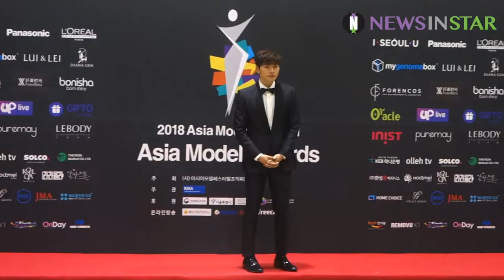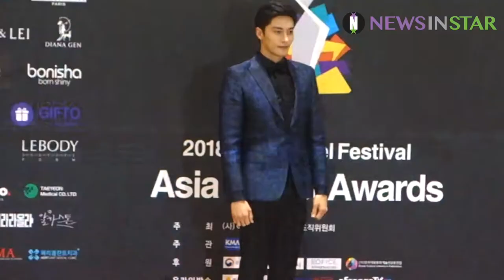[뉴스인스타] 180506 아시아모델어워즈 표예진X박정민X이이경X한보름X성훈 포토월 영상 공개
6일 오후 서울시 강남구 코엑스에서 제13회 2018 아시아모델페스티벌 프로그램인 '아시아 모델 어워즈'가 열려 배우 표예진 박정민 이이경 한보름 성훈이 포토월 행사에 참여하고 있다.